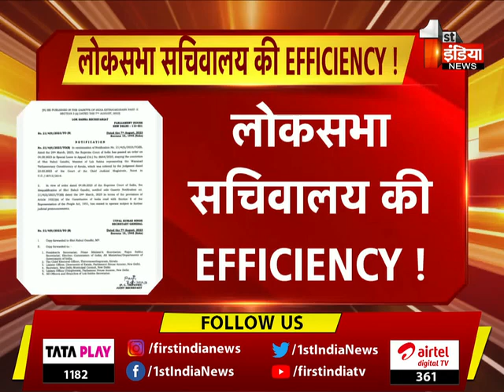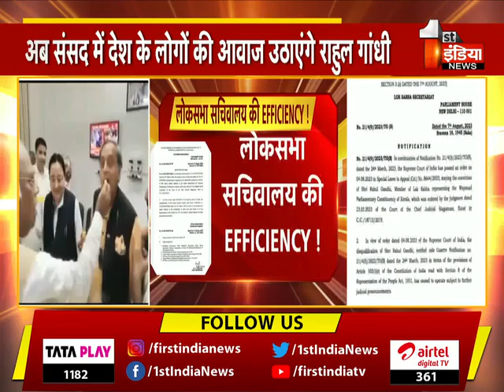Rahul Gandhi फिर से शेर की तरह दहाड़ मारने के लिए तैयार: Govind Singh Dotasra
About this Video:

Rahul Gandhi फिर से शेर की तरह दहाड़ मारने के लिए तैयार: Govind Singh Dotasra | 07 August  2023